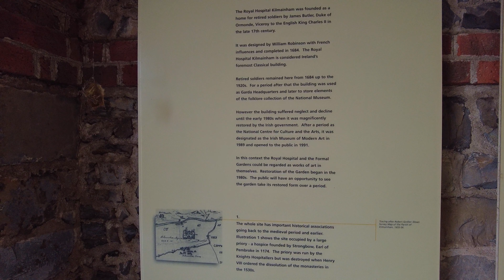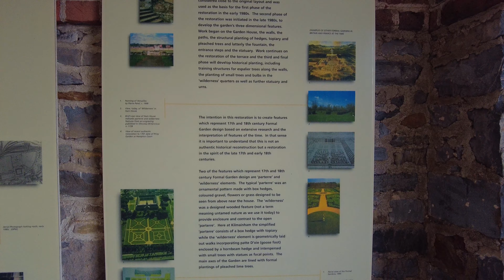Dublin 8, City center walk, around tour, Part 6, Dji, Pocket 2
4k,UHD,Ireland,Irish,Walking tours Ireland,Walking tour,Walking ,Dji,Dji Pocket,